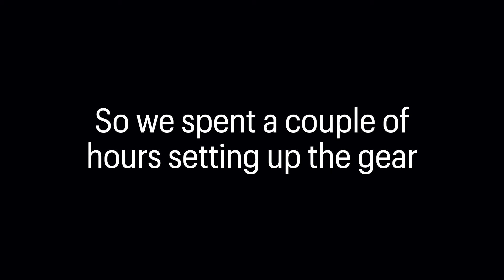😱 Failed New Intro!? // Behind the Scenes + Preview | M Cafe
Didn't go too well.
We'll be back very soon with some great new recipes!